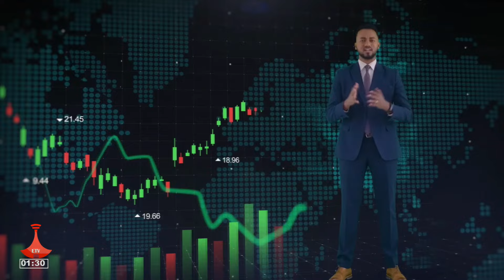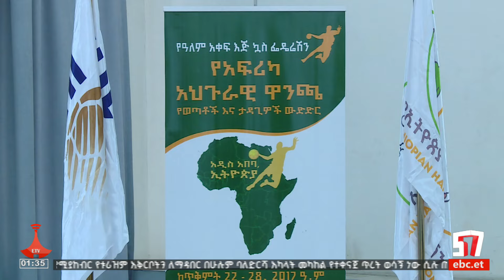የምሽት 1 ሰዓት ስፖርት ዜና … ጥቅምት 20/2017 ዓ.ምEtv | Ethiopia | News zena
የምሽት 1 ሰዓት ስፖርት ዜና … ጥቅምት 20/2017 ዓ.ም